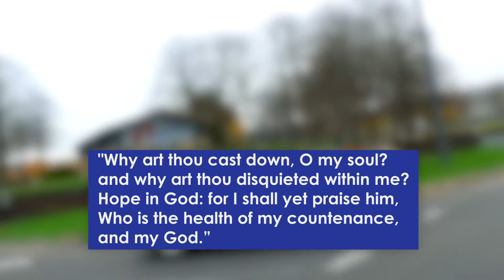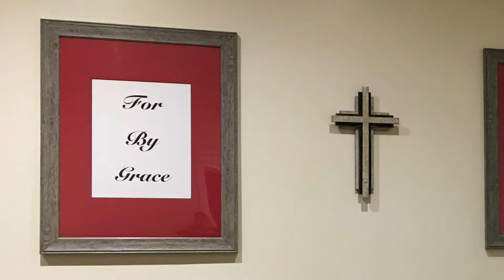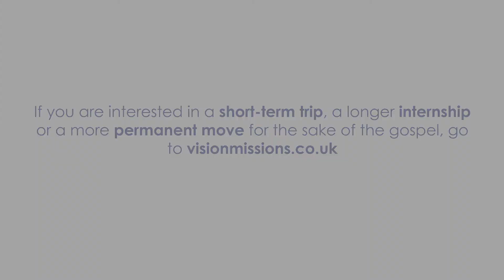Derry's Urgent Macedonian call